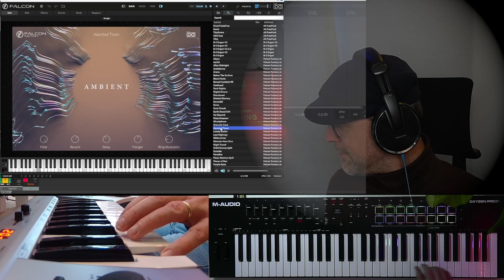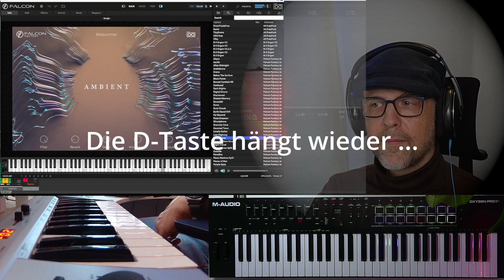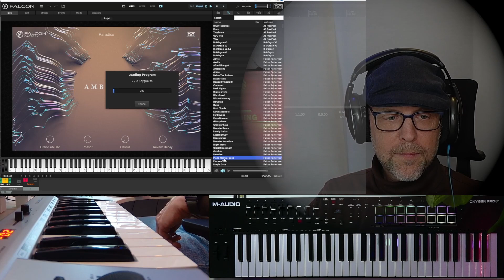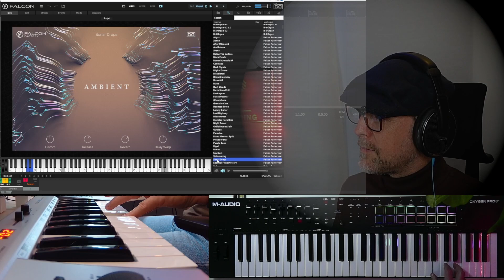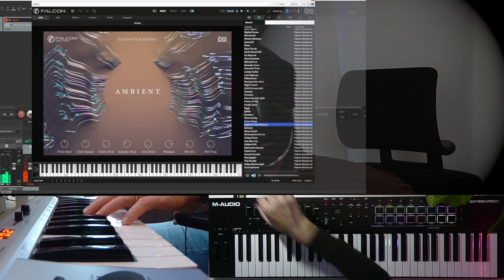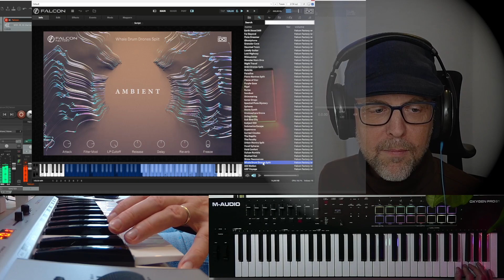UVI Falcon 3: Alle Ambient Presets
Wenn Du mir einen Kaffee spendieren willst, kannst Du das gerne über

In diesem Video wird nicht gesprochen. Ich spiele nur die Presets der Kategorie "Ambient" vom UVI Falcon 3.

In den kommenden Wochen werde ich für jede Kategorie ein eigenes Video drehen.
00:00:00 - Intro
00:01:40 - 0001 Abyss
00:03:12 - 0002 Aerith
00:04:23 - After Midnight
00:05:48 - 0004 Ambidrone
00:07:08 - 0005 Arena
00:07:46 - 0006 Below the Surface
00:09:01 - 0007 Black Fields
00:10:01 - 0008 Bowed Cymbals RR
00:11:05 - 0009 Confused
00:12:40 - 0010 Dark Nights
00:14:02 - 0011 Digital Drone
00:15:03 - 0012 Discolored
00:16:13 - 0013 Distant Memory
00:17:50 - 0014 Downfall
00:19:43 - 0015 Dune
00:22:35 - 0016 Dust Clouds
00:23:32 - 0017 Earth Stood Still
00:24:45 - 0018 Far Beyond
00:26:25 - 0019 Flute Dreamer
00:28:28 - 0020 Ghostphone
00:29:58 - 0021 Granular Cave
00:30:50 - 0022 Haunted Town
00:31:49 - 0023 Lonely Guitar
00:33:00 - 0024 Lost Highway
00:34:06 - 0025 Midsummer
00:35:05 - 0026 Monster Horn Orcs
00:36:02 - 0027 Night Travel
00:37:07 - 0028 Orbit Drone Split
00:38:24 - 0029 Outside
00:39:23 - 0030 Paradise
00:40:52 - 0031 Piano Mantras Split
00:42:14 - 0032 Pieces of Star
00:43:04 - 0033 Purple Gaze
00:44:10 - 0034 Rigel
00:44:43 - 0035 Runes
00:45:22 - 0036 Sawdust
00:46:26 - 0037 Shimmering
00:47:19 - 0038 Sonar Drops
00:47:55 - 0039 Spectral FLute Mytery
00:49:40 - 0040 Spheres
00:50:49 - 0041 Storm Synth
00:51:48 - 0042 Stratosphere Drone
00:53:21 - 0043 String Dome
00:53:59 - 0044 Sub Sine City
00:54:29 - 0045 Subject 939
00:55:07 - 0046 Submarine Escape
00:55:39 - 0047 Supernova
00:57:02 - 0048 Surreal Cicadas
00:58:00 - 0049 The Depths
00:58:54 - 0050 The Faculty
00:59:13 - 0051 Urban Mantra Split
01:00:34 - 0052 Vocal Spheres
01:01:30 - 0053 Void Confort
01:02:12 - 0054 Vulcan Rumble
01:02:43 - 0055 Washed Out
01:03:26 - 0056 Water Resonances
01:03:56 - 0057 Whale Drum Drones Split